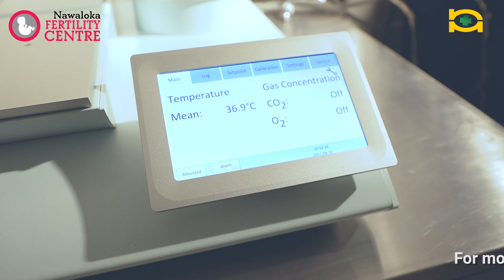දරුඵල නොමැතිවීම තවදුරටත් සිහිනයක් නෙවෙයි..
නවලෝක රෝහලේ ප්‍රසව සහ නාරි විශේෂඥ වෛද්‍ය සුරංග හෙට්ටිපතිරණ මහතා විසින් මදසරුභාවයට ප්‍රතිකර්මයක් වන IVF තාක්ෂනය (නළදරු තාක්ෂනය) මගින් දරුවන් බිහිකිරීම පිලිබඳව මෙම වීඩියෝව තුලින් ඔබව දැනුවත් කරයි.

විශේෂඥ වෛද්‍ය හමුව සඳහා අමතන්න 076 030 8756